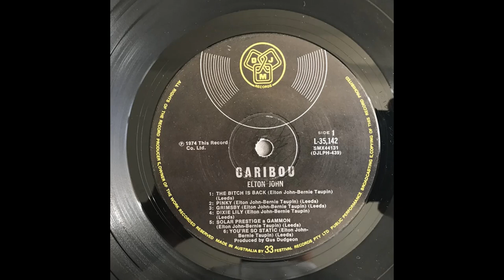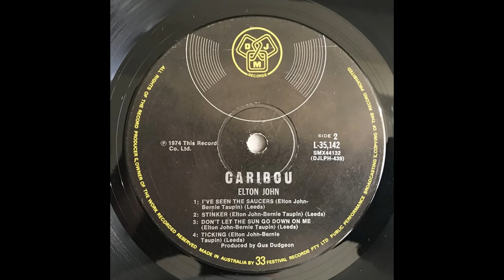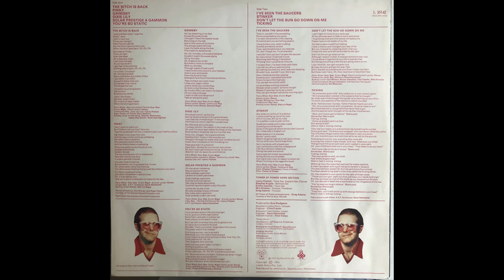Elton John - Caribou (1974) Part 1 (Full Album) (re-upload)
1. Elton John - The Bitch Is Back (0:00)
2. Elton John - Pinky (3:44)
3. Elton John - Grimsby (7:39)
4. Elton John - Dixie Lily (11:26)

Caribou is the eighth studio album by English musician Elton John, released on 24 June 1974 by MCA Records in the US and on 28 June by DJM Records in the UK. It was his fourth chart-topping album in the United States and his third in the United Kingdom. The album contains the singles "Don't Let the Sun Go Down on Me", which reached number 16 in the UK Singles Chart and number two in the US, and "The Bitch Is Back", which reached number 15 in the UK and number four in the US. Both singles reached number one in Canada on the RPM 100 national Top Singles Chart, as did the album itself.

The album met with lukewarm reviews on its release and legacy reviews do not consider the record to be among John's best work from his early 1970s peak period. However, the album was a commercial success and has been certified double-platinum in the US as well as receiving a gold certification in the UK. The album was nominated for the Grammy Award for Album of the Year at the 17th Annual Grammy Award.

Personnel:
Elton John – lead vocals, acoustic piano, Hammond organ (9)
David Hentschel – ARP synthesizer (2, 5, 10), mellotron (9)
Chester D. Thompson – Hammond organ (8)
Davey Johnstone – acoustic guitar, electric guitar, mandolin, backing vocals
Dee Murray – bass guitar, backing vocals
Nigel Olsson – drums, backing vocals
Ray Cooper – tambourine, congas, whistle, vibraphone, snare, castanets, tubular bells, maracas
Lenny Pickett – tenor saxophone solo (1), soprano saxophone solo (4, 5), clarinet (5)
Tower of Power – horn section (1, 6, 8, 9)
Emilio Castillo – tenor saxophone
Steve Kupka – baritone saxophone
Lenny Pickett – tenor saxophone, soprano saxophone, clarinet
Mic Gillette – trombone, trumpet
Greg Adams – trumpet, horn arrangements (1, 6, 8)
Del Newman – horn arrangements (9)
Clydie King – backing vocals (1, 6)
Sherlie Matthews – backing vocals (1)
Jessie Mae Smith – backing vocals (1)
Dusty Springfield – backing vocals (1)
Billy Hinsche – backing vocals (9)
Bruce Johnston – backing vocals (9)
Toni Tennille – backing vocals (9)
Carl Wilson – backing vocals (9), vocal arrangements (9)
Daryl Dragon – vocal arrangements (9)

Production:
Producer – Gus Dudgeon
Engineer – Clive Franks
Remixing – David Hentschel
Assistant Engineer – Peter Kelsey
Album Coordinator – Steve Brown
Liner Notes – John Tobler
Art Direction and Sleeve Design – David Larkham and Michael Ross
Photography – Ed Caraeff and Chris Denny
Recorded at Caribou Ranch
Remixed at Trident Studios (London, UK).